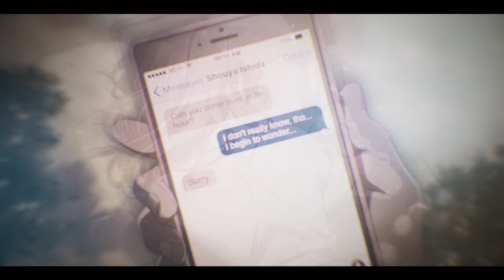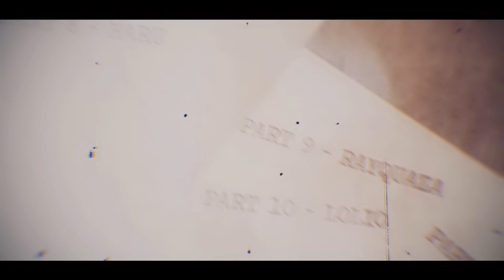How to Save a Life MEP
Thank you to everyone that participated in this mep, this was suppose to be uploaded on my birthday but i'm just glad this is done
Special thanks to Rain for the fast replacement (Dw Ali i still love u)

Intro// INVI - Kimi no na wa: 0:00 - 0:17

1  // Rain - Hyouka: 0:17 - 0:34

2  // Deftsu - Silent voice: 0:34 - 0:53

3  // faach - Beyond the Boundary: 0:53 - 1:11

4  // Niqte - Steins gate: 1:11 - 1:28

5  // Niqte - Your lie in April: 1:28 - 1:45

6  // Jvy - World end: 1:45 - 2:02

7  // ZenAmv - Fireworks: 2:02 - 2:18

8 // Harunetsu - 5 centimeters: 2:18 - 2:34

9  // Rayquaza - Angel beats: 2:34 - 2:50

10 // Lolio - I want to eat your pancreas: 2:50 - 3:04

11 // Anphox - Violet Evergarden: 3:05 - 3:21

12 // DarkVoodoo - Anohana: 3:21 - 3:27

13 // Purps - Zetsuen no Tempest: 3:27 - 3:52

14 // Ekka - The Disappearance of Haruhi Suzumiya: 3:52 - 4:07

Outro // Niqte: 4:07 - 4:17

Song: The Fray - How to save a life